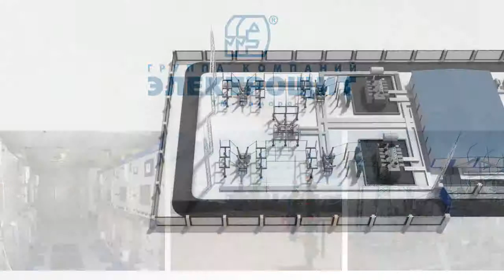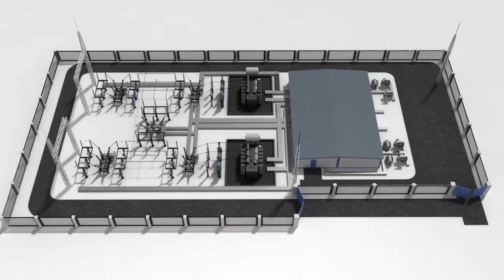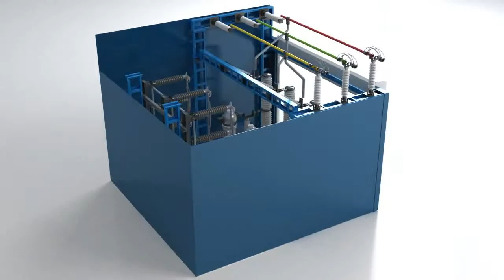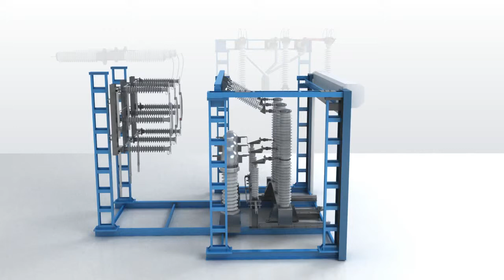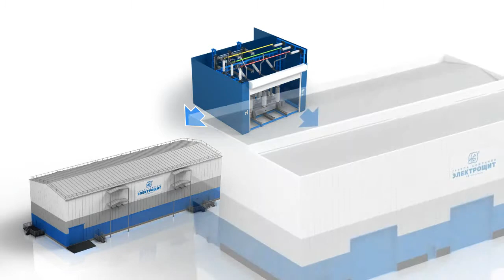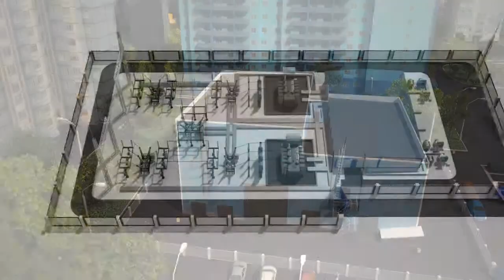Презентация ячейки СЭЩ БМ ЗРУ 110 кВ